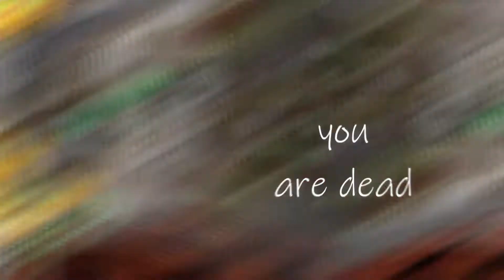Silver Skies | Hive Hit-Sync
My proudest montage yet! Hope you enjoy! :))

Song: Manila Grey - Silver Skies